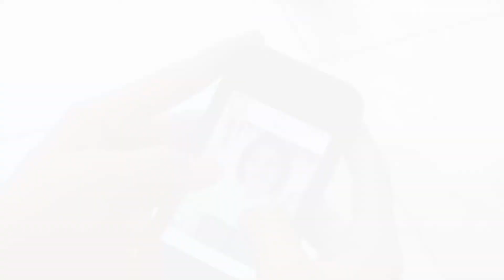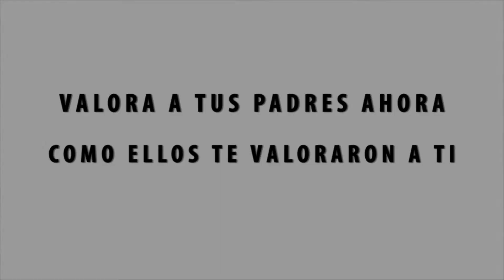SPOT: El Respeto A Los Padres.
Realización Denisse García Flores